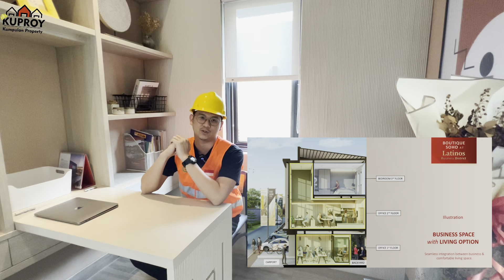SELEBGRAM, TIKTOKER, YOUTUBER COCOK TINGGAL DISINI !!! LATINOS BOUTQUE SOHO BSD !!!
Latinos Business District, RUMAH SOHO Premium cicilan seharga sewa !
- Harga mulai dari 1.6 M saja
- PROMO DP 0%
- Cicilan 9 jutaan
- Free voucher Vivere 80 juta

Sejak Pandemi Corona membuat kita smua melakukan sosial distancing, sehingga pola orang bekerja tidak lagi harus berada di kantor.

Oleh karena itu banyak dari kita mencari property Co-Living, Rumah yang nyaman dapat di pakai utk bekerja dan berbisnis.

BSD Sinarmas Land memahami kebutuhan Anda, dan menjadi pilihan yang tepat bagi anda karena merupakan area komersial dan strategis.

▪️Best Location :
Great Accessibility:
🚦Jalan Utama Provinsi
🛤️ 5 menit ▶️ Stasiun Rawa Buntu
🛣️ 5 menit ▶️ Toll Jorr
🚏 Transportasi Publik

Surrounded by Various Public Facilities :
🎒 Sekolah Nasional & International
🏥 Rumah Sakit Eka Hospital
🏨 Lifestyle Center Teras Kota
🍽️Pusat Kuliner: Resto & Cafe
🛒 Supermarket Giant

Type & Price :
5 x 10 ( 3 lt ) start 1.6 M

Peluang investasi untung !!!
⭐Fasilitas premium
‼️Indent, Serah Terima 2th lagi

Yuk yg mau liat unit nya langsung jangan lupa janjian sama kita ya
Kuproy WA / Tlp : 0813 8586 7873